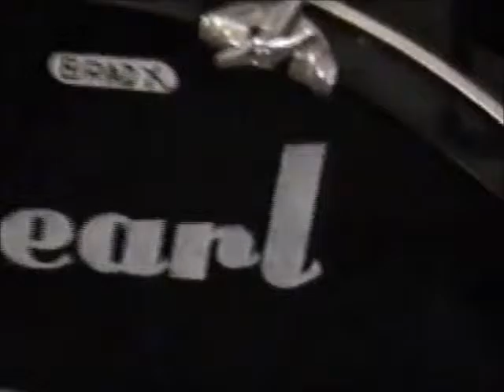bradx 1995 super 8 film